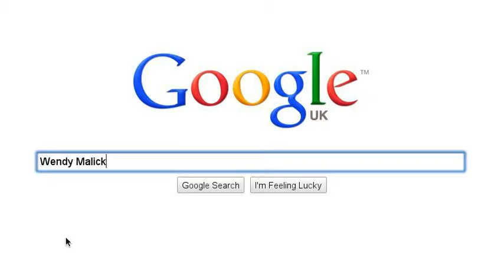Best Ladies Ever